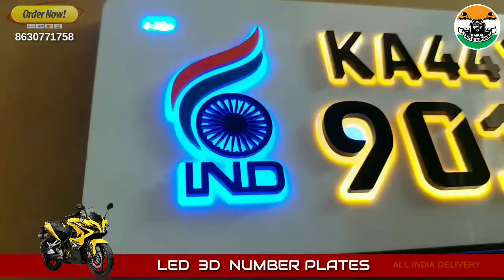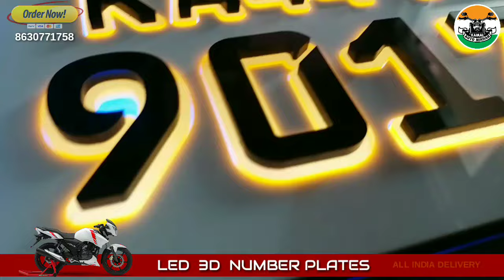Samsung Led Number Plates for Your Bike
Number plate online store | how to buy online.
Kamal Auto Nikhar / Kamal Auto Plates.
We make 3D & 4D LED Number Plates for All Bikes and Cars.
We make. Led Number Plates, Remote Control Led ( 16 colors) Number Plates,
Digital Photo Plates, Car Hanging, Lamination, 4D Number Plates, 4D Gel Number Plates for All bikes, Scooty, and Cars. etc
We Make Fully Waterproof Number Plates for our Customers.

Delivery Time 3 to 4 Days.  Free Shiping. All India Delivery
CUSTOMERS SATISFACTION 100%  GUARANTEED.
♥Premium Quality ♥      ♥Premium Quality ♥      ♥Premium Quality ♥

What's App Contact ✆ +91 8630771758
What's App Direct Message

Music